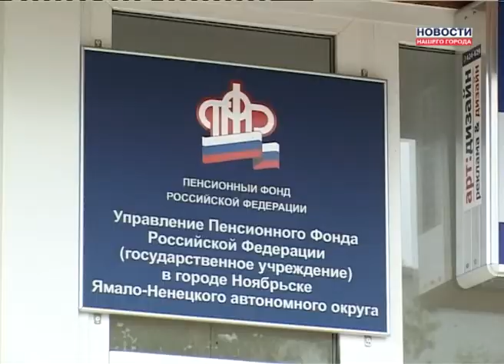Перерасчет трудовых пенсий